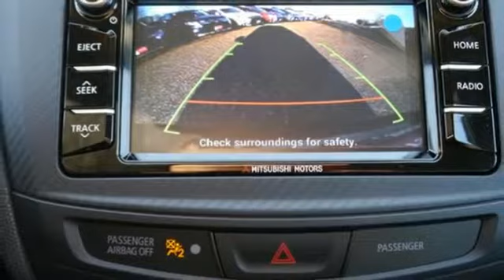New 2017 Mitsubishi Outlander Sport Saint Paul White-Bear-Lake, MN #84354 - SOLD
Year: 2017
Make: Mitsubishi
Model: Outlander Sport
Trim: LE 2.0 AWC CVT
Engine: 2.0 L 4 Cyl. Cyl.
Transmission: Automatic
Color: Labrador Black Pearl
Stock #: 84354
VIN: JA4AR3AU6HZ070018
** WOW: This Outlander Sport Limited Edition is loaded with 11 unique features that make this an incredible deal. Touch Screen Apple Car Play/Android Auto Audio system with CD player, Back up Camera , Heated Seats, Super-Wide HID Headlights, Fog Lights and 18 Black Aluminum Wheels! Combine these great features with White Bear Mitsubishi's FREE Lifetime Powertrain Warranty and a 5 year 60,000 mile comprehensive warranty and you have one of the best values on the market.

Address:
3400 Highway 61 North